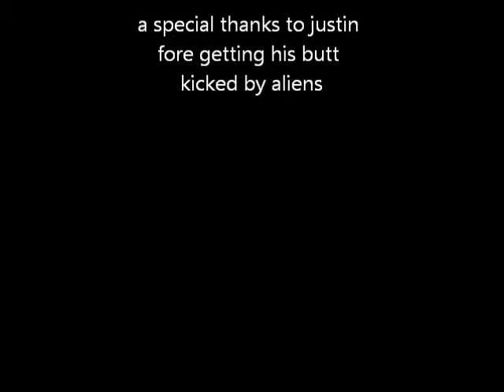me doing things in a messed up map in roblox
i really don't know why i posted this and sorry that the sound aint great but hey.., who wouldnt miss aliens beating up justin beiber